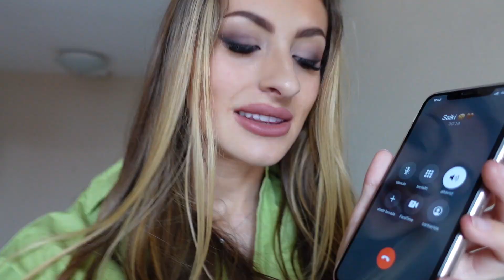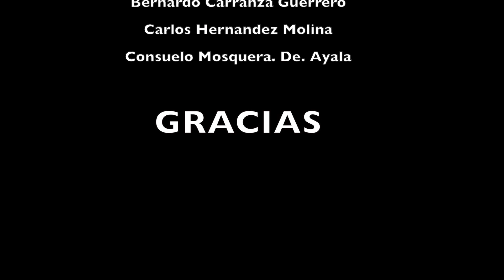MI NOVIA Y MI HERMANA SE ENFRENTAN!!! *acaba mal*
Mi novia y mi hermana me hacen creer que están enfadadas porque Salka ha chocado el coche de Paula para ver a quién le doy la razón